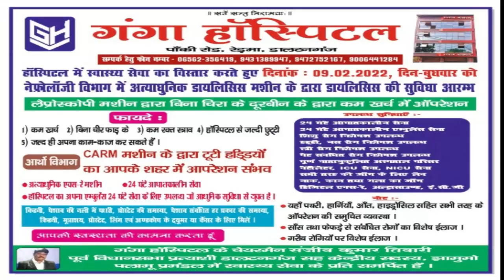बोलबम के नारों से गूंजा हासनदाग | jharkhand bihar news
मेराल से विवेकानंद चौबे

की रिपोर्ट ''This channel and I do not claim any right over any of the graphics, images, songs used in this video.